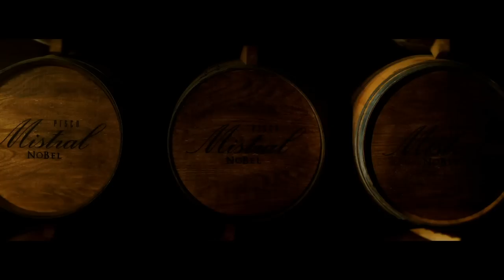Comercial Pisco Mistral | Nuevo Pisco Mistral Nobel Eclipse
Presentamos Pisco Mistral Nobel Eclipse, un Pisco de 43,3º añejado por hasta 6 años en barricas de roble, un homenaje al eclipse total de Sol del que será protagonista nuestro lugar de origen Pisco Elqui el 02 de Julio.